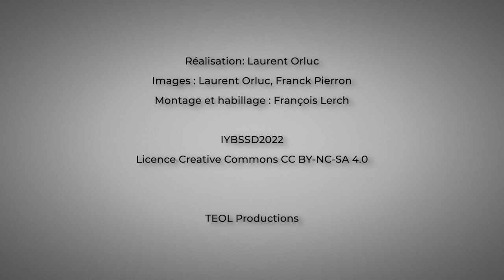Thijs van Kolfschoten, President of the International Union for Quaternary Research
The president of the International Union for Quaternary Research was interviewed on the occasion of the opening ceremony of the International Year of Basic Sciences for Sustainable Development - 8 July 2022 - UNESCO - Paris